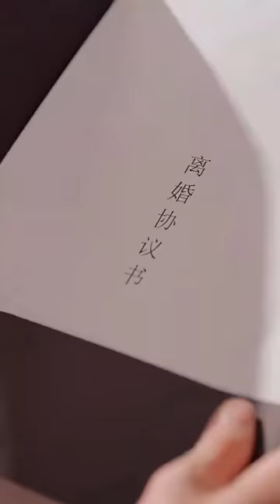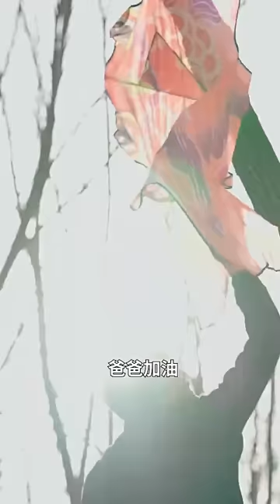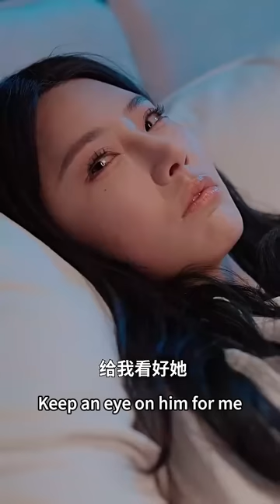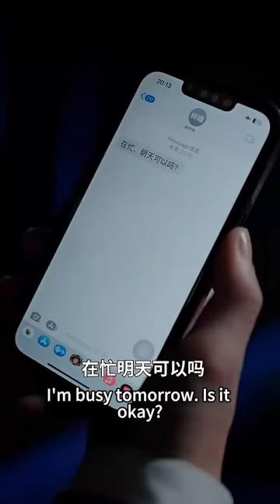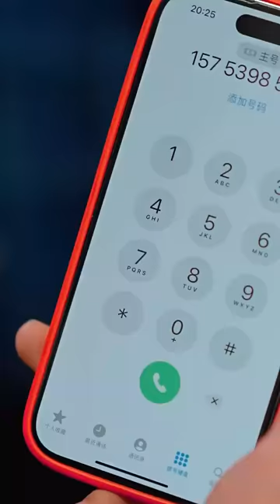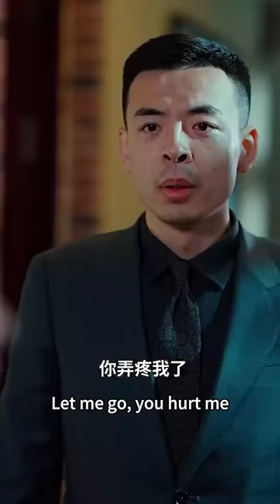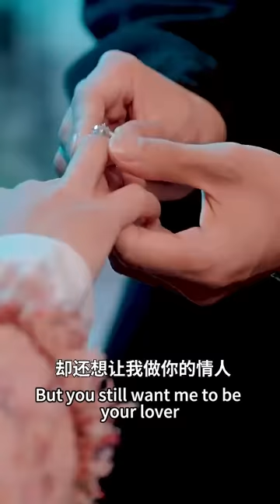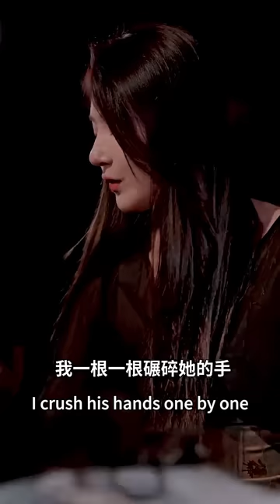明明是來離婚的，怎麼最後滾上床單了呢？結婚3年沒見過面，卻在要離婚那天晚上做了總裁的解藥！女孩瀟灑離婚，讓總裁追妻火葬場！熱播短劇